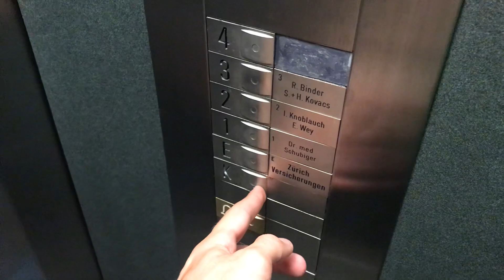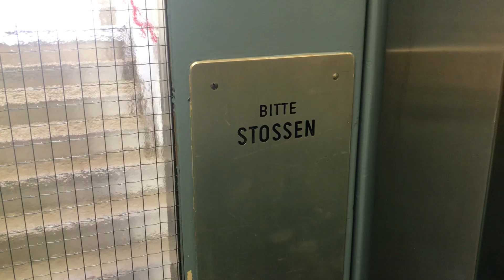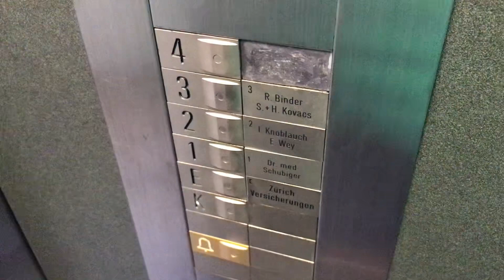Magnifique ascenseur Schindler mod. à traction @ Wohlen, Suisse.